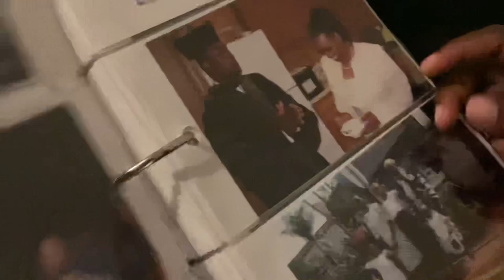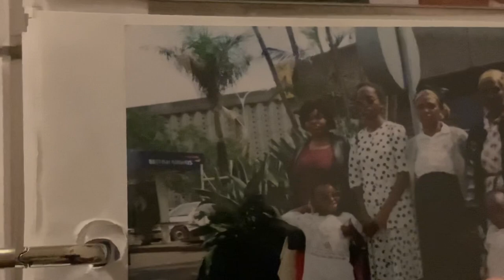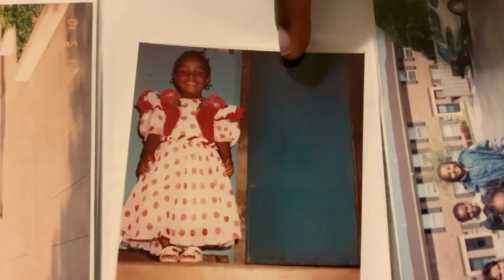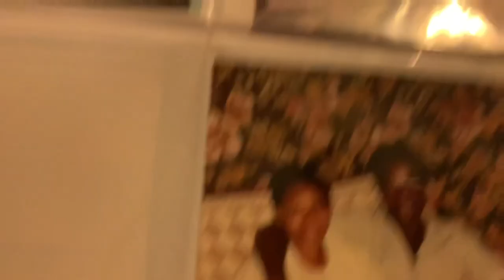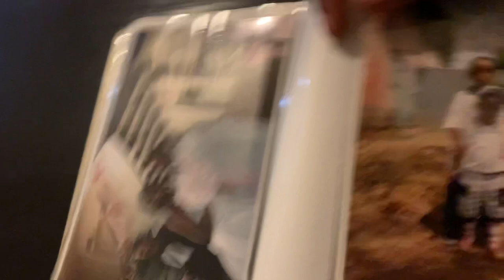Returning Home to my Childhood Home in Kenya: An Exciting and Surprising Experience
In this video, I'm sharing my experience of returning home to my childhood home in Kenya as an adult. It was an exciting and surprising experience, and I'm grateful for the opportunity to experience it again.

I'll share my thoughts and experiences of returning home to Kenya as an adult, ended up being way more emotional than expected. I hope you enjoy my video, and learn how important community was in Kenya in my childhood neighborhood.